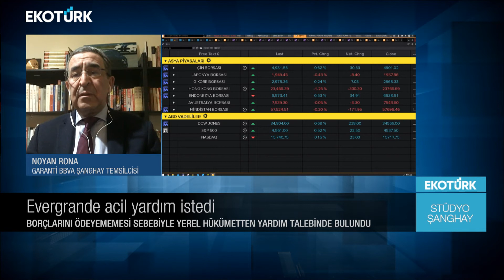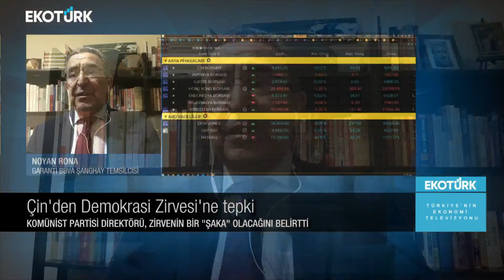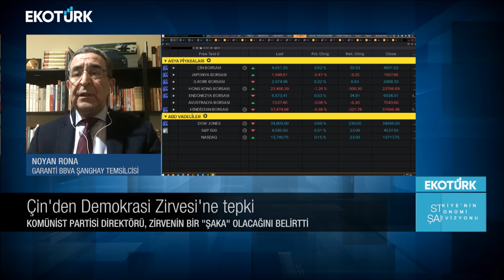Stüdyo Şanghay | Noyan Rona | Murat Tufan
Stüdyo Şanghay'da Murat Tufan'ın konuğu, Garanti BBVA Bankası Şanghay Baştemsilcisi Noyan Rona oldu.